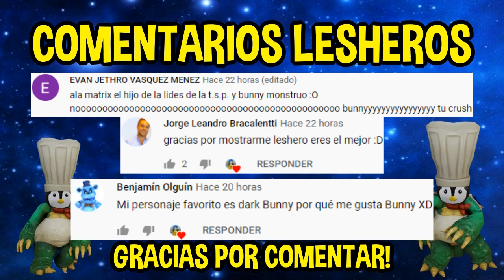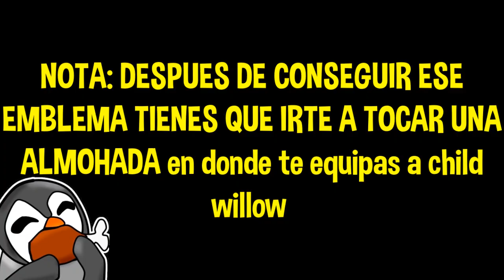DESBLOQUEAMOS las NUEVAS SKINS de la TSP *ALMOHADAS* en PIGGY | JUGAMOS NUEVO ROLEPLAY de PIGGY 2🐷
LLEGAN LAS NUEVAS SKINS de la T.S.P, NUEVAS MASCOTAS PIGGY,PIGGY BOOK 2 ACTUALIZACION, T.S.P en PIGGY, SKINS PERSONALIZADAS PIGGY, NUEVAS SKINS ACTUALIZACION, REMODEL DE WILLOW, ALFIS de PIGGY BOOK 2, SKINS TIERNAS PIGGY
MI PERFIL DE ROBLOX SIGUEME🔥🔥🔥😏( ͡° ͜ʖ ͡°)